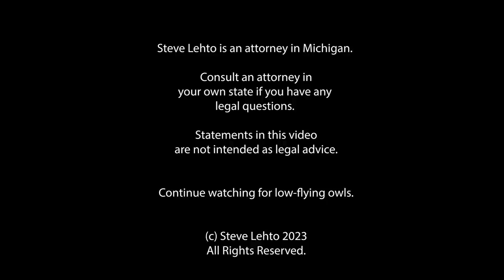Neighbor's Tree Falls On Your House - You Pay?!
In Alabama that might be the case.